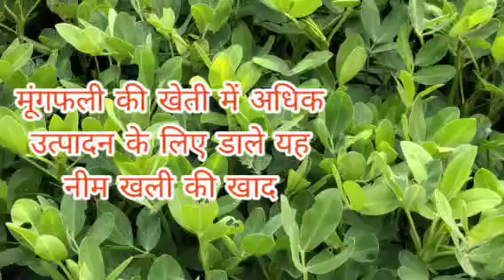मूंगफली की उन्नत खेती /मूंगफली की खेती में पाएं 20% अधिक उत्पादन/mungfali ki kheti/peanut harvesting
peanut ki kheti
groundnut harvesting farming
groundnut ki kheti
मूंगफली की खेती किसान कैसे करें
groundnut farming
peanuts farming
peanut cultivation processing
mungfali kheti ki  A to Z jankari